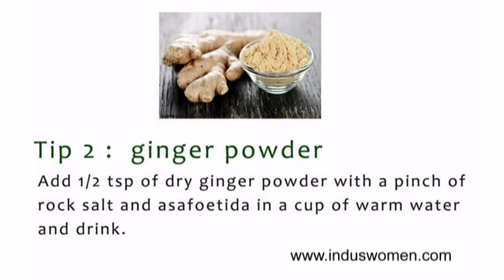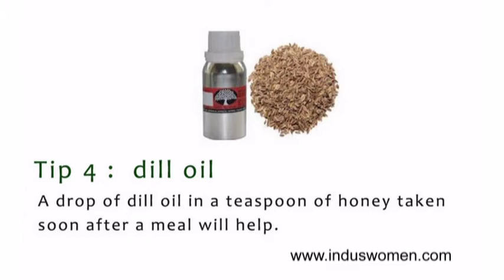Home Remedies for Gas Bloating and Flatulence - Reduce Stomach Bloating Naturally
Home Remedies for Flatulence or Gas in stomach

Flatulence is a common problem that may affect anyone from an infant to old age at some point or other. It occurs when you want to expel out the excess air that is build up in your body. The gut from esophagus to the rectum contains lots of gas, mainly of oxygen and nitrogen that is produced during eating and talking. Carbon dioxide is produced when the acid that is present in the stomach comes into contact with bile and juices from pancreas. Some of these gases are assimilated into the blood and is breathed out in due course and the rest of the gasses are passed out through the rectum.

Tags: common Causes of Flatulence or Gas in Stomach, Home Remedies for Gas in Stomach or Flatulence.